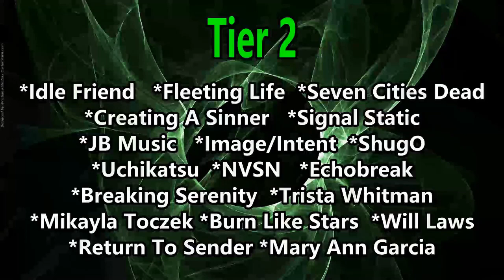Bugoy Drilon - One Day (Reaction)